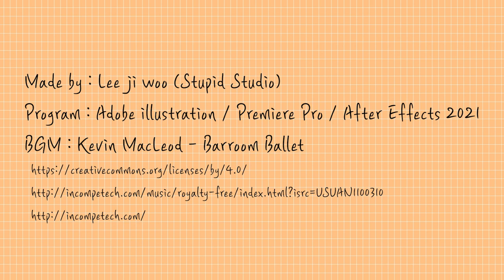Pancake Recipe Motion Graplics Animation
Pancake Recipe From Scratch
Motion Graplics Animation

Made by : Lee ji woo (Stupid Studio)
Program : Adobe illustration / Premiere Pro / After Effects 2021